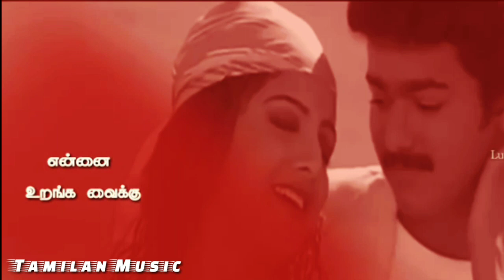Best love feeling Whatsapp status video song in HD| Vijay status video|💞 Tamilan music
old tamil sad love songs
poove sempoove tamil song
best tamil whatsapp status songs
New Tamil whatsapp status videos
Trending sad Love songs
new whatsapp love status
Tamil love album songs
Whatsapp love status songs
Trending tamil love songs
Latest tamil love ringtones
Romantic callertunes
New tamil private album songs
Youtube trending video songs

new tamil love songs
Love Songs
new Romantic Songs
new tamil whatsapp love songs
new sad love song
romantic caller tunes
new tamil love album songs
youtube trending love songs

Love Instrumental bgm collection
New tamil whatsapp status songs
sad love whatsapp status songs
Fanmade Edited videos
Trending tamil love bgm
romantic caller tunes
new tamil private songs
Whatsup
Whatsap
youtube trending videos
Trending
Music
Songs
Tamil songs
Best Tamil songs
Old Tamil songs
Superhit songs
Super whatsapp status songs
whatsapp status youtube channel
Tamil channels
Tamil whatsapp status videos
Tamil Songs
Sad status songs
Tamil Love status songs
Tamil Sad love status songs
Romantic status songs
Whatsapp status lyrical videos
Whatsapp lyrics
Tamil Old status
80's status
Tamil 80's status songs
New status
90's status
Tamil 90's status songs
New status
Romantic status
Latest whatsapp status songs